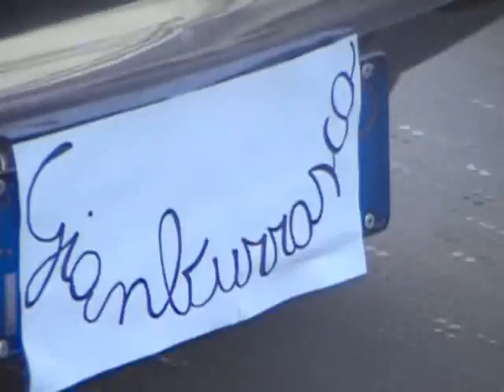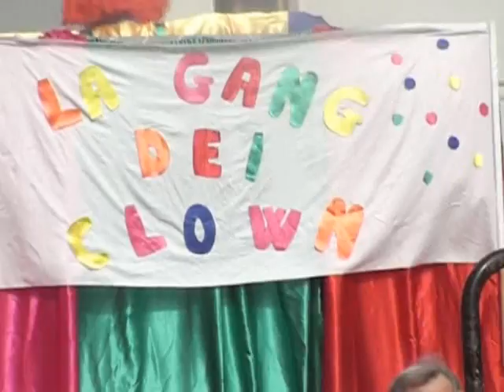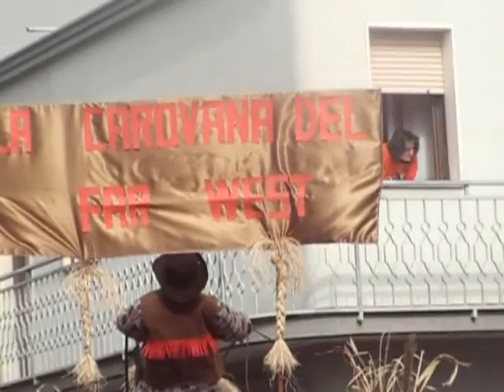carnevale 2009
San Vito dei Normanni (BR). Carnevale 2009.